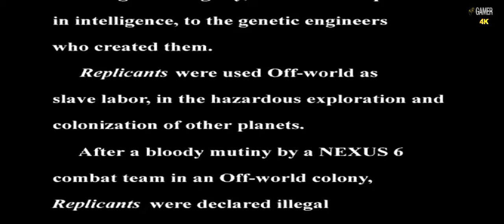Blade Runner: Enhanced Edition. Part 1 (WALKTHROUGH - No Commentary - 5K - 60FPS - PC ULTRA)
Hey all You Beautiful Gamers.💖 Time to Hunt some Replicants.

LOS ANGELES - NOVEMBER, 2019.
Immerse yourself in the dark, gritty world of Los Angeles 2019, where you become both the hunter and the hunted. Groundbreaking Real-Time story structure creates a unique experience every time you play Interact with over 70 motion-captured characters, all with Artificial Intelligence (AI) and their own agendas Stunning visuals, as well as atmospheric smoke, fog, fire and rain that affect your character in Real-Time Top notch Hollywood talent from the original film including Sean Young, James Hong, Joe Turkel, Brian James and William Sanderson
Rich, ambient, multi-track audio environment creates an immersive gaming experience
Includes specially recreated cuts from the original Blade Runner soundtrack
Continually animating, full screen, high resolution cinematics and game play in millions of emulated colors Dramatic camera movements - during gameplay - heighten the Blade Runner experience Step into the role of a Blade Runner by utilizing the ESPER photo analysis machine, administering the Voigt-Kampff replicant detection test, flying in a police Spinner and analyzing clues with your Knowledge Integration Assistant (KIA)
Breakthrough Real-Time lighting, such as directional, color, volumetric, attenuated and animating effects

Blade Runner: Enhanced Edition is a faithful restoration of the classic adventure game featuring:
Reconstruction and upressing of original Westwood VQA Videos
Modern HD Display
Enhanced “Knowledge Integration Assistant"" (KIA) and clue user interface
Enhanced Subtitle support
Modern gamepad support
SMAA Anti Aliasing
Anisotropic texture filtering